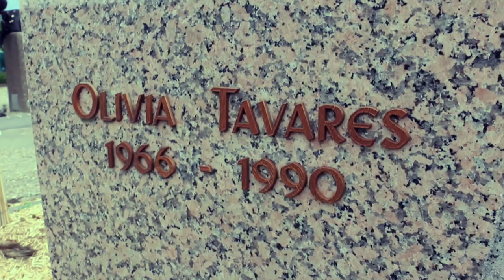Vital Tavares Homenagem A (Nha Mana Olivia)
NhaManaOlivia VitalTavares New Cabo Pro Apresenta